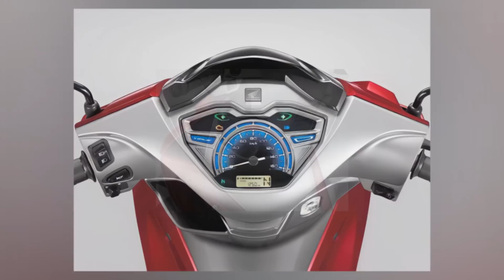Wave 125i 2023 RA MẮT khiến CĐM dậy SÓNG ▶️ TẠI SAO xe THÁI lại được ƯA CHUỘNG hơn xe VIỆT 🔴 TOP 5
VIDEO: Wave 125i 2023 RA MẮT khiến CĐM dậy SÓNG ▶️ TẠI SAO xe THÁI lại được ƯA CHUỘNG hơn xe VIỆT 🔴 TOP 5

1. Nước Sơn
Đối với xe Thái Lan, nước sơn từ trong ra ngoài đều khá dày và nước sơn lại tốt nên cực kỳ khó phai màu dù chiếc xe đó đã sử dụng được một thời gian dài.
2. Phụ tùng máy móc
Máy móc của xe Thái Lan phải khẳng định là cực kỳ ngon. Do có nhiều nguyên nhân nên máy móc của xe Thái thường ngon hơn những chiếc xe được lắp ráp tại Việt Nam. Nguyên nhân đầu tiên là Thái Lan kiểm định chất lượng nghiêm ngặt hơn so với Việt Nam. Mặt khác, khí hậu và thời tiết tại Thái nóng hơn nên chất lượng của phụ tùng phải nghiêm ngặt hơn về độ bền bỉ. Thêm nữa, nhiều người cho rằng, xe nhập từ Châu Âu về lúc nào cũng sẽ tốt. Tuy nhiên, sự thật lại hoàn toàn ngược lại. Theo đó, khí hậu tại khu vực này thường lạnh, khi nhập về Việt Nam gặp khí hậu nóng sẽ khiến phụ tùng nhanh bị hư hơn. Trong khi đó, do điều kiện khí hậu này khá giống với Việt Nam nên chất lượng xe Thái về Việt Nam sẽ cực kỳ ổn.
 3. Dàn nhựa xe
Dàn nhựa xe Thái khá tốt và dày. Không những vậy, màu sơn của dàn nhựa này lại còn khá đẹp, không dễ phai mau. Dù có dựng xe ở chỗ nắng thì bạn cũng khỏi phải lo đến việc dàn áo bị xuống màu. Test thử giữa xe Thái Lan và xe Việt Nam Nếu có cơ hội lái thử xe Thái và xe Việt thì chắc chắn các bạn sẽ cảm nhận được 2 dòng xe này khác nhau ở điểm nào.
4. Động cơ – vận hành
Cái điểm khác biệt đầu tiên mà các bạn có thể cảm nhận ngay khi cầm lái chiếc xe của thái đó là xe Thái nổ máy cực êm, hơn hẳn những mẫu xe được sản xuất và lắp ráp tại Việt Nam.
Ngoài ra, khi điều khiển thì xe Thái sẽ đầm xe hơn và không bị rung lắc như những chiếc xe nội địa.

Wave 125i 2023 khiến CĐM dậy SÓNG,  TẠI SAO xe THÁI lại được ƯA CHUỘNG hơn xe VIỆT,Wave 125i 2023 NEW, Future 125 FI 2023 FULL COLOR, 6 thay đổi ĐÁNG GIÁ trên Wave 125i 2023 , Thông tin Future 125 FI 2023, Wave 125i 2023 đã ra mắt tại THÁI LAN, Future 125 FI 2023, Giá Future 125 FI 2022 tháng 10, Future 125 FI 2023 có gì HOT, Review Honda Future 125 FI 2023, Có nên mua Future 2023…?, Future 2023 có gì mới…?, Future 2023,ra mắt honda future 2023 thái,future 2023 trắng,future 125 fi 2023 đặc biệt,future 125 fi,future 125i,màu xe future 125 fi 2023,Giá xe future 2023 tháng 10,giá xe future,Xe future 2023 ,Future màu đen nhám, Future led,Fu led 125, ,Giá xe future,fu 125